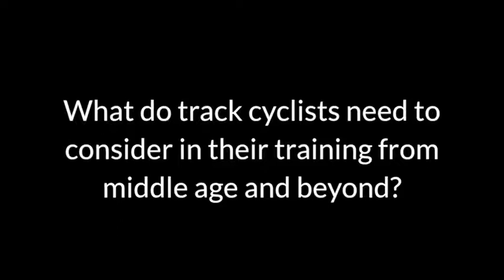Training Considerations for Middle Aged Track Cyclists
Our Coach and Physiological Analyst, Michael Jordan shares what middle aged track cyclists need to consider when they are middle age and beyond.